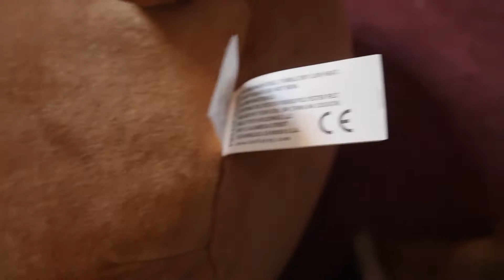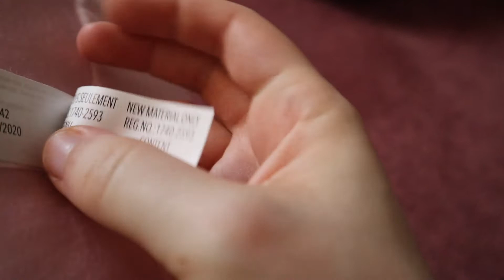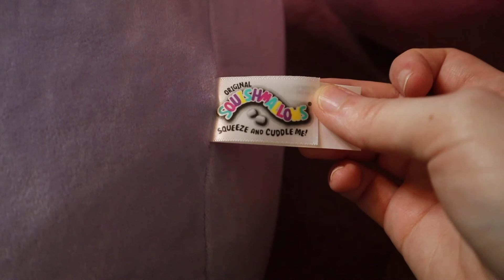SHOWING OFF MY NEW SQUISHMALLOWS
I hope y'all enjoy this video! ALSO THANK YOU SO MUCH FOR THE SUPPORT! I LOVE MY UGG MANIACS!